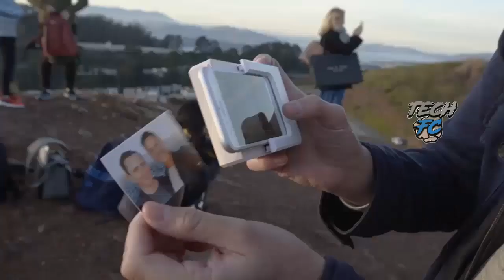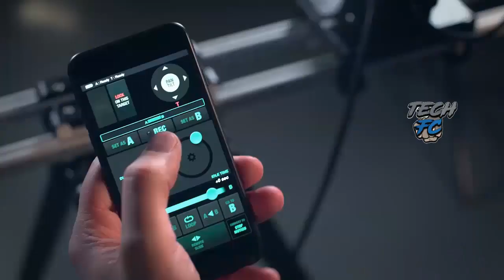3 Unique Gadgets You Can Buy On Amazon Under 200 Rupees | New Technology Gadgets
Hey Guys,
In today's video, I'm gonna talk about 3 Unique and Cool Photography Gadgets \ Accessories Which make your pictures and videos more attrective and sensible these gadgets You Can Buy On Amazon. 3 Unique Gadgets You Can Buy On Amazon | New Technology Gadgets
⬇⬇⬇⬇ HERES IS ALL PRODUCTS BUY LINK ⬇⬇⬇⬇
Insta 360° One
LG 360° Camera
Prynt Photo Printer
Camera Slider

_________________xxx__________________xxx__________________________

Lancer Shoes Just in (Rs. 499*)
Asian Shoes (Rs. 499)
Men's Blue Shoes (Rs. 499)
Leewon Shoes (Rs. 310)
Esence Shoes (Rs. 399)
Running Shoes (Rs. 499)
____________________I_______________________I_______________________
USB Cigratte Lighter (Rs. 249)
Silicon Keyboard (Black) (Rs. 299)
Silicon Keyboard (Blue) (Rs. 599)
Portable Sewing Machine -(Rs. 303)
_________________x_________________x_______________________
3 X Universal Mobile Camera Lens
Clip Mobile DSLR Lens ( Rs. 265)
x x x
LED Wireless Speaker (Rs. 160)
Wireless Bluetooth Speaker (Rs. 650)
BT Speaker With LED (Rs. 228)
Sony Xperia Neo L Wireless Speaker (Rs. 549)
WaterProof Bluetooth Speaker (RS. 212)
SBA Wireless Bluetooth Speaker (Rs. 519)
_________x__________________x____________x___________________

DSLR Mobile Camera Lens X 12 - (Rs. 645)
DSLR Mobile Camera Lens X 8 - (Rs. - 499)
xxxxx xxxx
3D VR BOX (Rs. 279)
3D VR BOX (Black) (Rs. 349)
Amazing USB LED Watch Fan (Rs. 795)
LED Light USB Fan (Rs. 399)
xxxx xxxx
Apple iPhone Lighter (Rs. 979)
Tripod with Adjustable Mobile DSLR Lens (Rs. 688)
xxxx xxxx

3 Unique Gadgets You Can Buy On Amazon | New Technology Gadgets
MY VIDEO CONTAIN THESE TOPIC - new technology cool gadgets hitech gadgets latest gadgets futuristic gadgets electronic gadgets cool tech gadgets shop best gadgets

Thanks